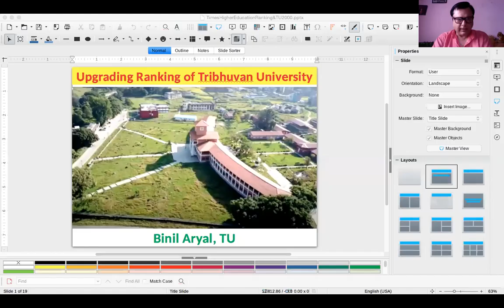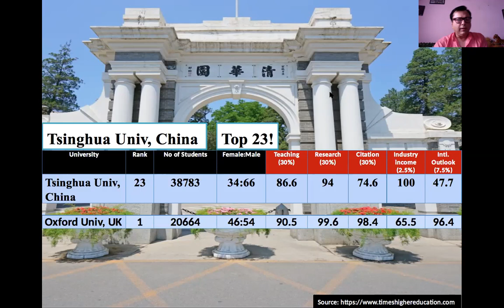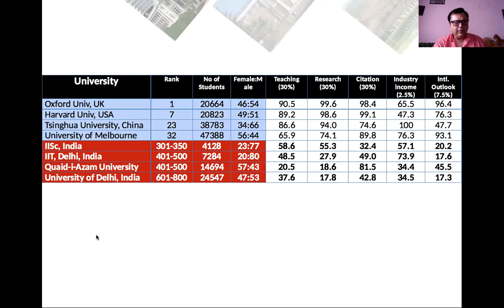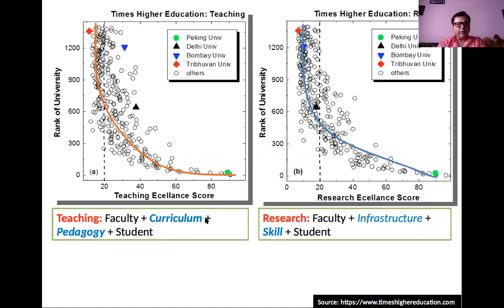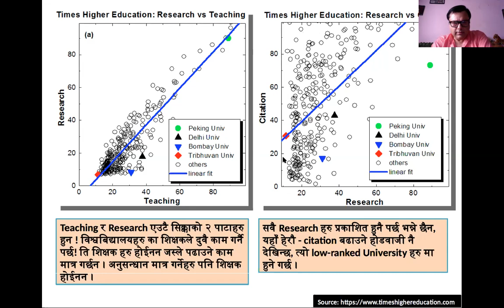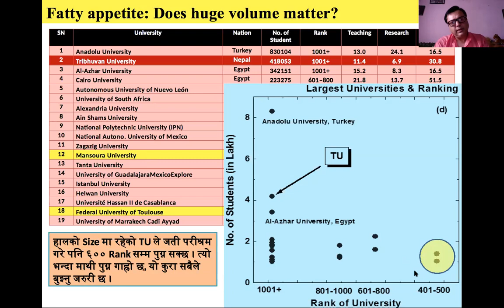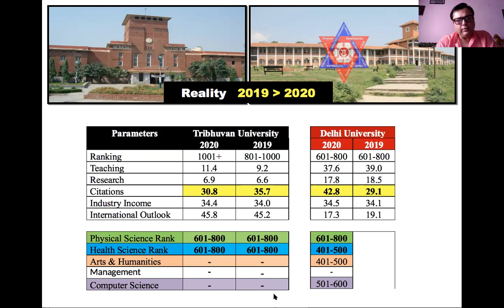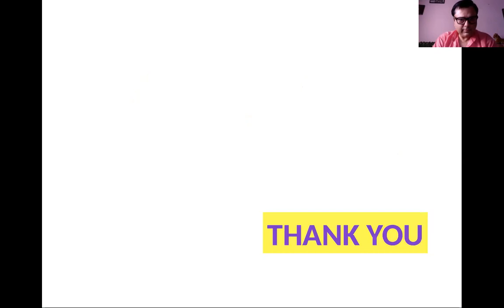Prof. Dr. Binil Aryal, CDP, TU (on Times Higher Education World Univ. Ranking & TU / 1 Aug 2020)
On the invitation of TU Almuni at Europe, I delivered a talk on 'Tribhuvan University and Times Higher Education World University Raking' in which a detail data analysis of all indicators of 1500 Universities are plotted and discussed. In addition, a comparison has been made with Peking University, Delhi University and Bombay University. Finally, a short and long term proposal has been proposed.